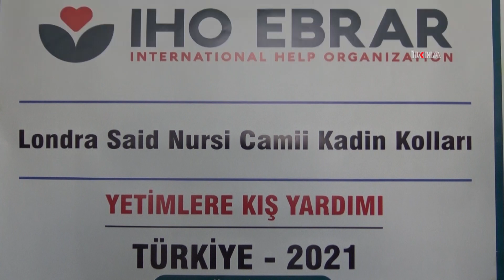IHO EBRAR Midyat'ta yetim çocukları kış öncesi giydirdi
Uluslararası insani yardım kuruluşu IHO EBRAR Mardin'in Midyat ilçesinde 174 yetim çocuğa kışlık giysi yardımında bulundu.

Değerli İzleyicilerimiz;